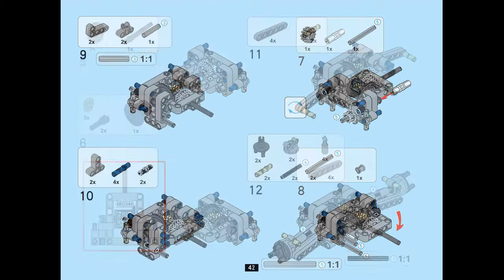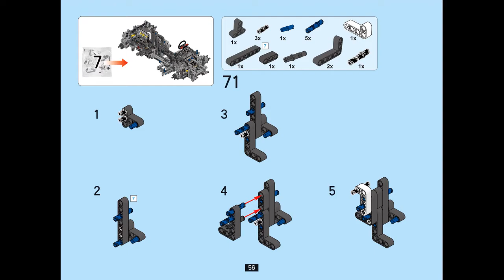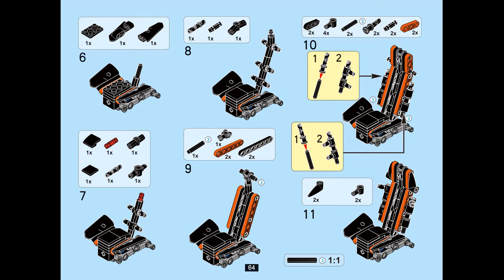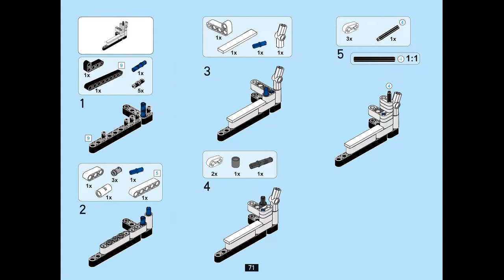Instruction For Lepin 23002 Changing Racing Car Part 2